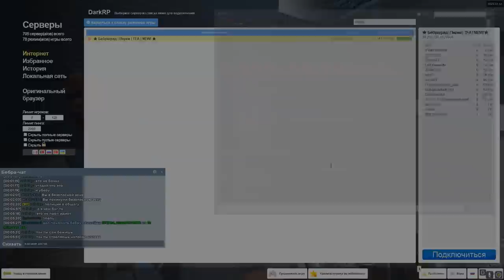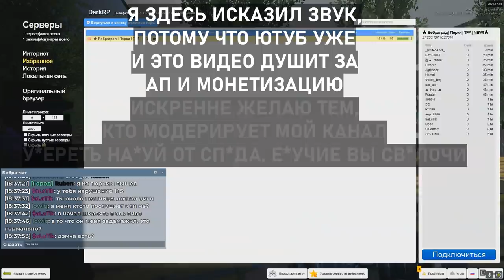ШКОЛЬНИК СПАЛИЛСЯ НА ОБМАНЕ В Garry's Mod DarkRP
В этом видео школьник спалился на обмане и получил бан в Garry's Mod DarkRP